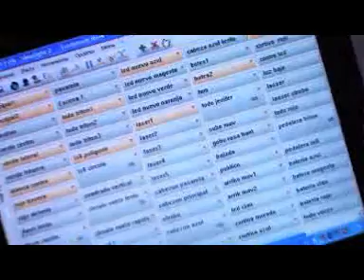Mala Conciencia en la Sala Fussion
Solo faltan dos dias y estamso preparandolo para que nada falle. Dia 17 de Julio 2010, Presentacion Oficial en Directo de MALA CONCIENCIA. Sala Fussion (Massanassa)